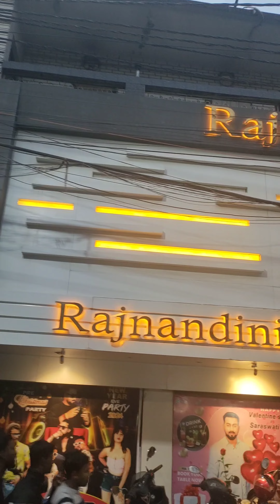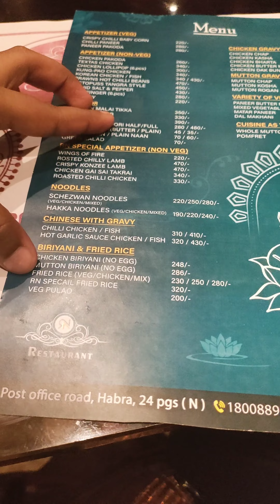এবছরের সরস্বতী পূজোটা একটু অন্য রকমই কাটলো 🌻🌸😍❤️